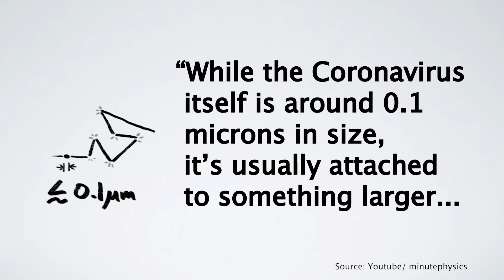N95 Effectiveness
The Daily Sundial presents the overall effectiveness of N95 masks.